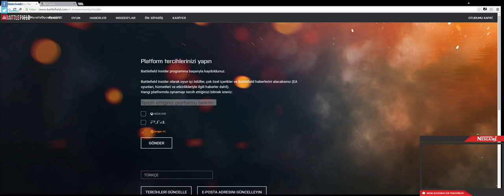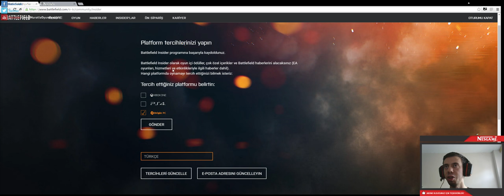▪ Battlefield 1 Beta - O Bayrak İnmeyecek [ İLK OYNANIŞ - TÜRKÇE ]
" Bayrakları Bayrak Yapan Üstündeki Kandır " Dedik ve Türk Bayrağımızı İndirenlere Gününü Gösterdik!..